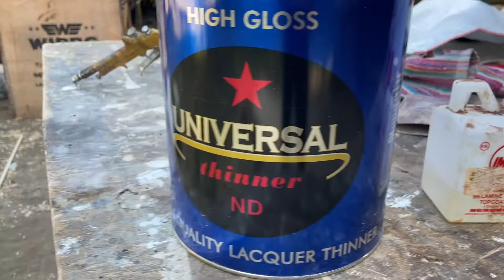FINISHING JATI BELANDA NATURAL gloss/Kilat Pemula,How To Apply Clear Natural Finish Softwood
paint pine wood
finish pine wood
paint pine wood furniture
finishing kayu jati belanda
finishing kayu jati belanda clear gloss
finishing kayu jati belanda mowilex
finishing kayu jati belanda clear doff
finishing kayu jati belanda bakar
finishing kayu jati belanda natural
finishing kayu jati belanda impra
cat finishing kayu jati belanda
DIY White Wash Finishes for wood
finishing whitewash
cara finishing whitewash
finishing kayu whitewash
cara finishing whitewash rustic
finishing whitewash furniture

plitur jati belanda
plitur jati
plitur kayu jati belanda
plitur kayu jati natural
cara plitur jati belanda
plitur kayu jati mowilex
plitur boyo warna jati
plitur kayu jati warna hitam
iati belanda
jati belanda furniture
jati belanda bakar
jati belanda bekas palet
jati belanda pohon
jati belanda di plitur
jati belanda dinding
jati belanda tahan air
cara finishing kayu jati
cara finishing kayu jati belanda
cara finishing kayu jati dengan impra
cara finishing kayu jati dengan mowilex
cara finishing kayu jati dengan kuas
cara finishing kayu jati dengan melamin
cara finishing kayu jati doff
cara finishing kayu jati natural
biovarnish

iatibelanda dinding
meja pinus
meja kayu pinus
meja dari kayu pinus
palet jati belanda
palet jati belanda bekas
kayu palet jati belanda
kerajinan kayu palet jati belanda
meja palet jati belanda
kerajinan palet jati belanda
kursi palet jati belanda
harga palet jati belanda
furniture jati belanda
furniture kayu jati belanda
furniture dari kayu jati belanda
membuat mebel kayu
membuat mebel dari kayu bekas
membuat furniture kayu
cara membuat mebel kayu
cara membuat mebel kursi kayu
mebel jati belanda
furniture jati belanda
mebel kayu jati belanda
membuat furniture kayu
membuat mebel kayu
membuat furniture dari kayu palet
membuat furniture dari kayu bekas
alat alat untuk membuat furniture kayu
cara membuat furniture dari kayu
jati belanda
cara membuat furniture dari kayu palet
membuat mebel
membuat mebel dari triplek
membuat mebel dari jati belanda
membuat mebel hpl
membuat mebel dari multiplek
membuat mebel kayu
membuat furniture dari multiplek
membuat furniture di minecraft
membuat furniture
membuat furniture sendiri
membuat furniture minecraft
membuat furniture dari barang bekas
meja jepara
meja trembesi jepara
meja makan jati jepara
meja makan ukiran jepara
meja tv jepara
meja kursi jepara
meja ketapang jepara
meja rias jepara
clear impra
clear impra pakai kuas
impra clear doff
cara mencampur clear impra
clear glos impra
sanding sealer
sanding sealer impra
sanding sealer kayu
sanding sealer water based
sanding sealer pakai kuas
sanding sealer biovarnish
sanding sealer untuk sangkar
sanding sealer mowilex
cara membuat meja jati belanda
cara buat meja dari kayu jati belanda
cara membuat meja belajar dari kayu
iati belanda
cara membuat meja dari jati belanda
cara membuat meja dari palet
jati belanda
cara membuat meja aquarium dari kayu
jati belanda
cara membuat meja makan dari kayu
iati belanda
meja jati belanda resin
meja jati belanda
meja jati belanda minimalis
meja jati belanda kaki besi
meja kayu jati belanda
membuat meja jati belanda
meja dari jati belanda
meja aquarium jati belanda
plitur jati belanda
plitur jati
iati belanda
jati belanda furniture
jati belanda bakar
jati belanda pohon
jati belanda dinding
finishing jati belanda
finishing jati belanda natural
finishing jati belanda bakar
finishing jati belanda biovarnish
dempul jati belanda
dempul kayu jati belanda
cara dempul kayu jati belanda
cara dempul jati belanda
membuat dempul kayu jati belanda
bahan dempul kayu jati belanda
finishing kayu jati
finishing kayu jati natural
finishing kayu jati natural doff